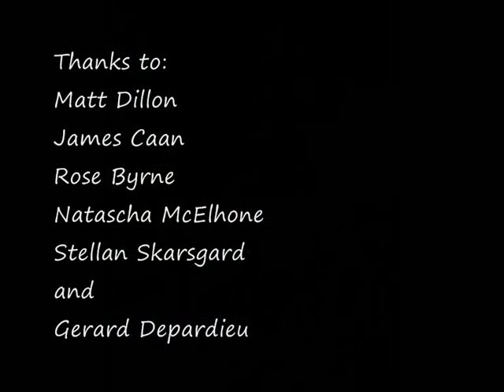Life as Matt Dillon's Stand-In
Working as Matt Dillon's Stand-In while backpacking back in 2001